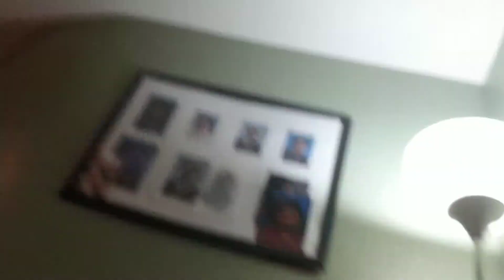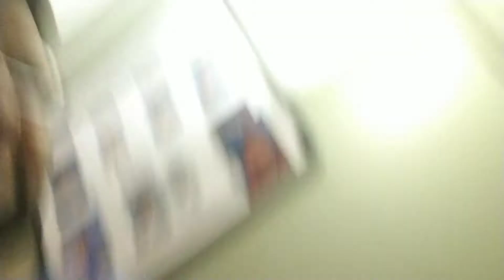Ray Rashid sports report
Yo yo yo guys I want to be a sports journalist for for this to happen I'm going to need you guys to smash that subscribe button 2.6 million times please GIVE this 50 thousands thumbs-up comment down below what is your favorite sports teams